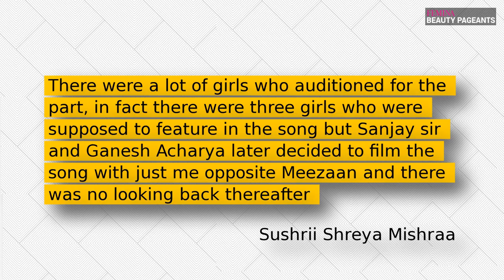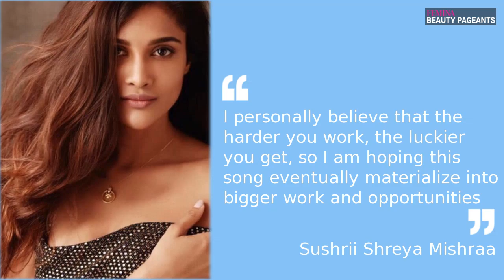Sushrii Mishraa to do a special number in Sanjay Leela Bhansali's ‘Malaal’​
The super gorgeous Sushrii Shreya Mishraa is all set to feature in a special number in  eminent director Sanjay Leela Bhansali’s home production ‘Malaal.’ The film marks  the debut of Sanjay Leela Bhansali’s niece, Sharmin Segal, and Jaaved Jaaferi’s son, Meezaan